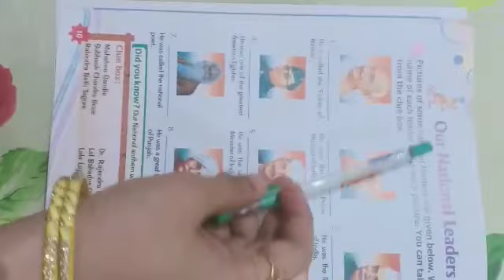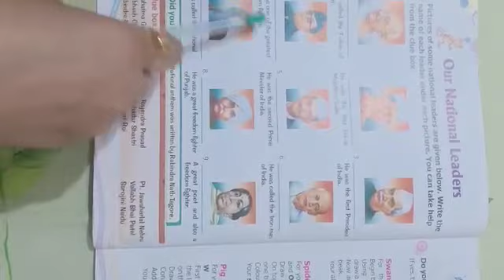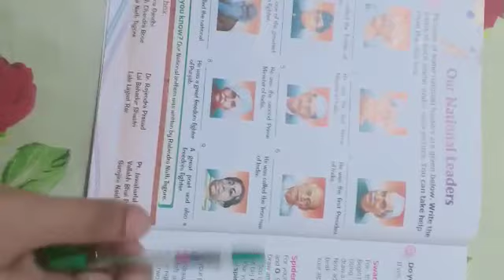GK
Learn about our Freedom fighters in chapter 2